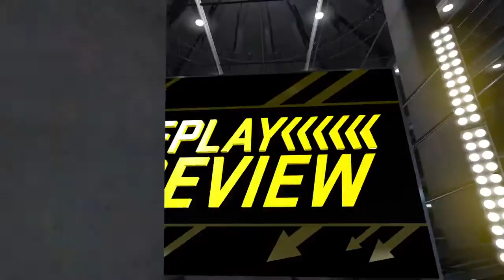NBA 2K15_20170312080924